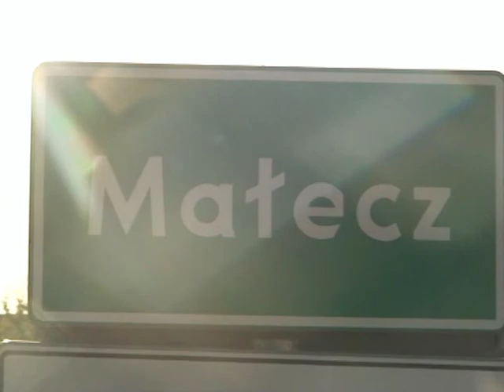III Powiatowy Przegląd Zespołów Folklorystycznych cz. II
III Powiatowy Przegląd Zespołów Folklorystycznych cz. II we wsi Małecz (gm. Lubochnia) 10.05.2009